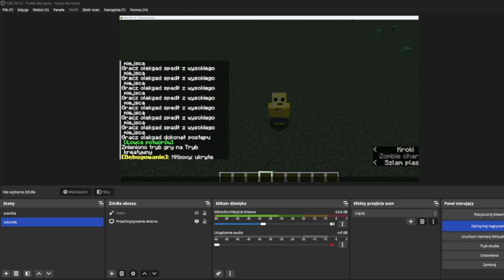WIELKI POWRÓT BED WARS